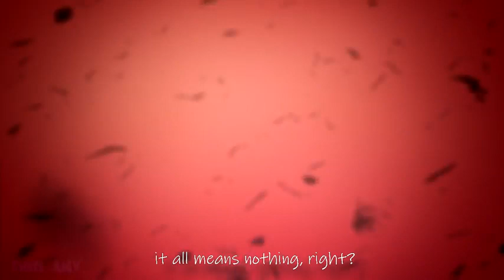Erwin Smith's Death「 ASMV 」 Shingeki no Kyojin Season 3 v